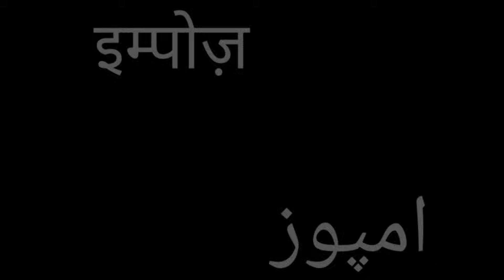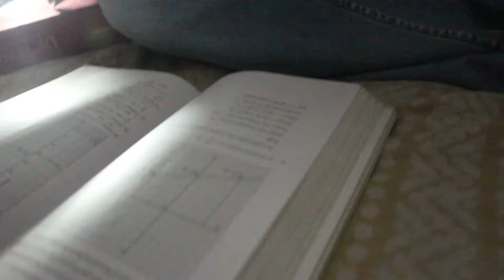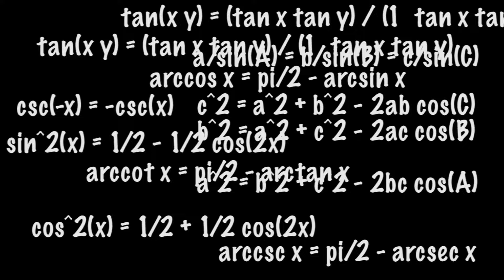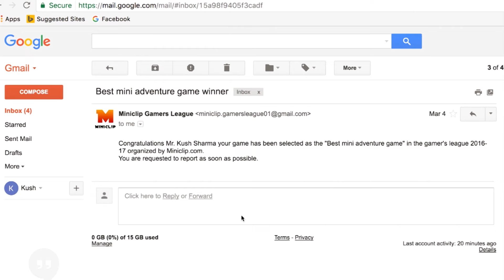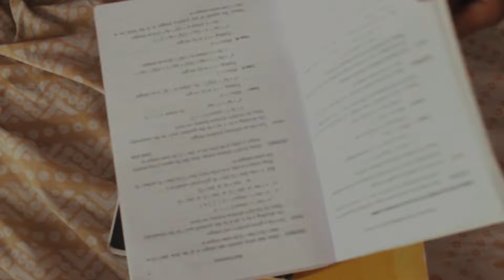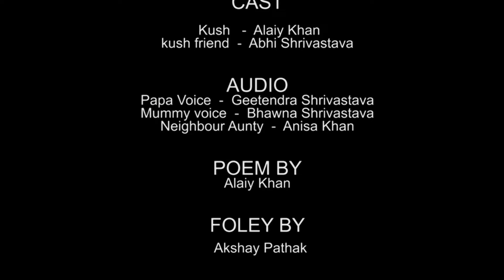Impose - the short film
What if ur life as well as ur dreams are controlled by some other ppl... and what if they are ur parents!
Its a story about a guy who's on that stage of his life where he have to do what he can't to continue what he want!
His parents are forcing him to take PCM in 11th without considering his will.
Lets see what he's actually good at. To know what happens with him next just click on the play button!